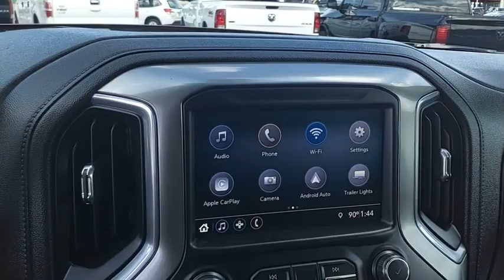2019 Chevrolet Silverado 1500 M8010-M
2019 Chevrolet Silverado 1500 4WD CREW CAB 147  RST

CHAPARRAL
3514 BRISTOL HWY.